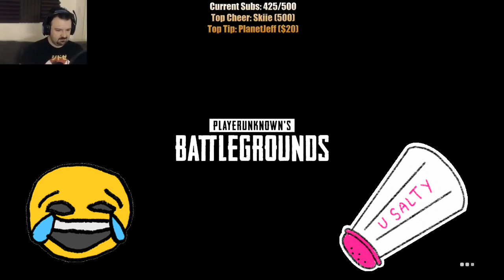DSP Tries It: PUBG Salty Fails Extreme Rage about his Lemon PC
DSP failing at PUBG and also gets asked about his pc and basically goes on a rant about his PC Like For more Khantent like this i appreciate the support to the channel man